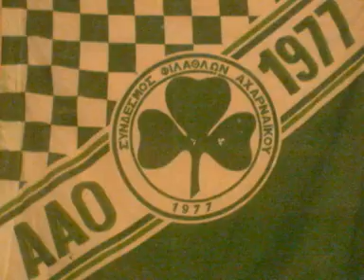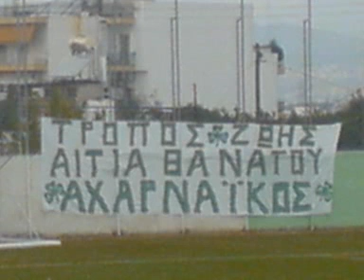axrnaikos mia zoi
axarnaikos valtos gate 4 menidi  istoria